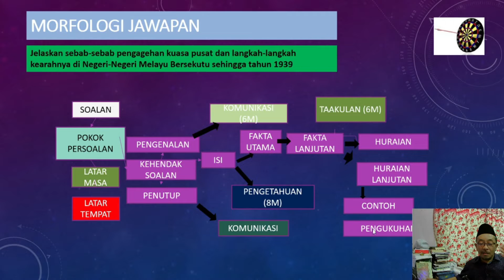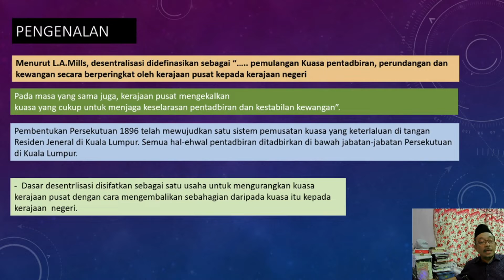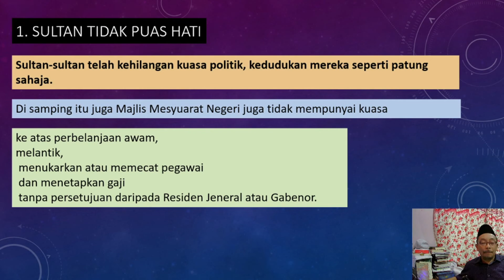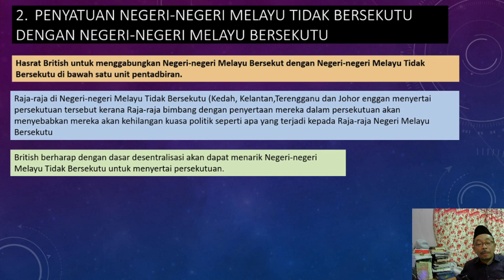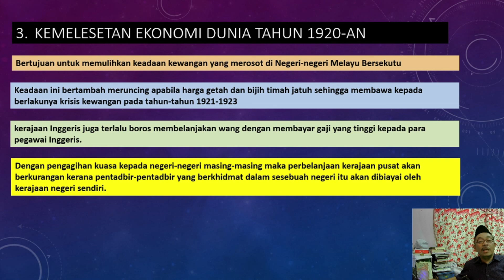Desentralisasi 1920an dan 1930an di Tanah Melayu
Pengagehan kuasa pusat oleh Persuruhjaya Tinggi British di Tanah Melayu dari tahun 1920an hingga 1930an